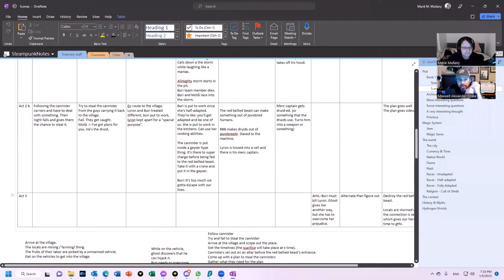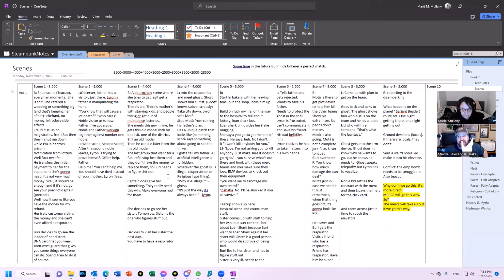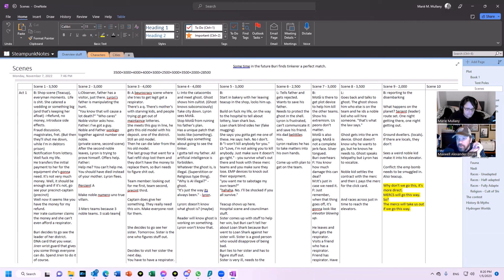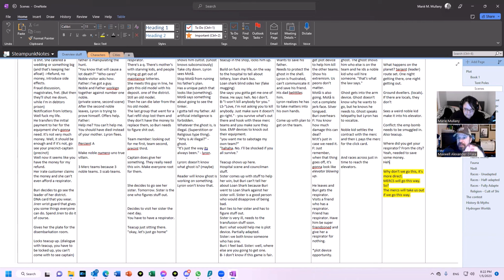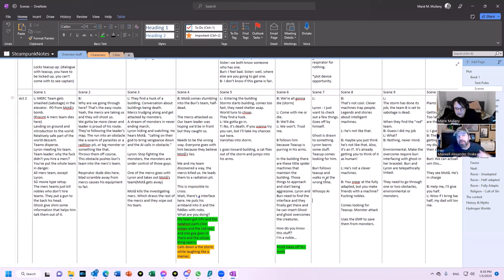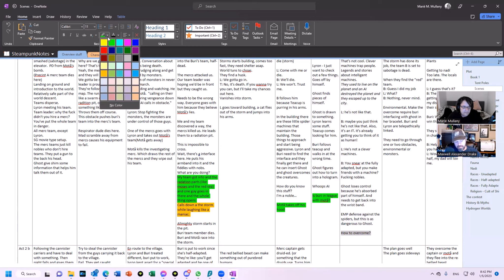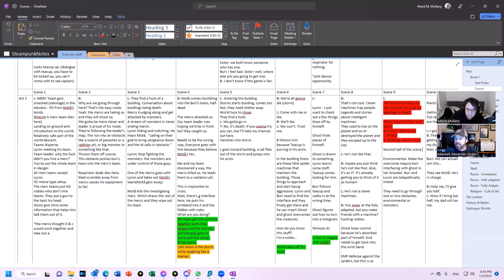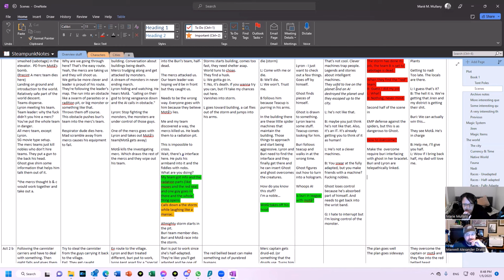Fleshing out Act 1 & 2A - Magic Falls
Join Drake and Marie as they flesh out the outlines for the story of Magic Falls. What do you think, do the two acts sound interesting?

Give us feedback at releasingyourinnerdragon(at)gmail(dot)com